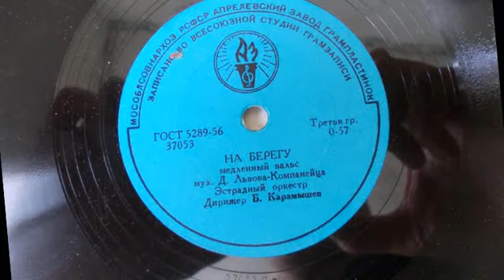Эстр. оркестр п-у Б. Карамышева – На берегу (вальс) (1961)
Д-0008201 ("Эстрадный оркестр п-у Бориса Карамышева")
НА БЕРЕГУ,  вальс,  муз. Д. Львова-Компанейца, исп. эстр. орк. п-у Б. П. Карамышева, запись 1961 г.